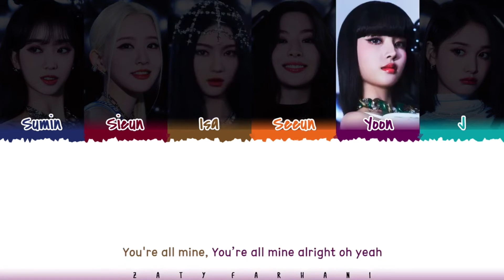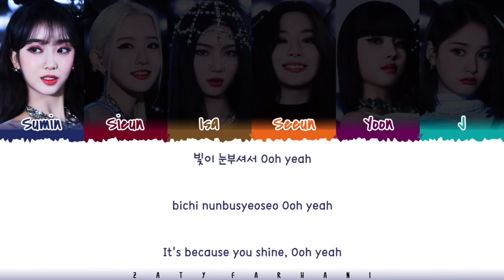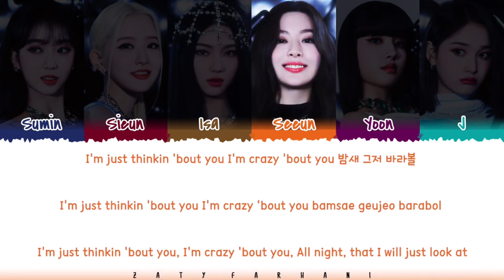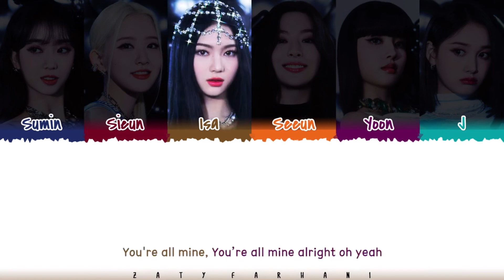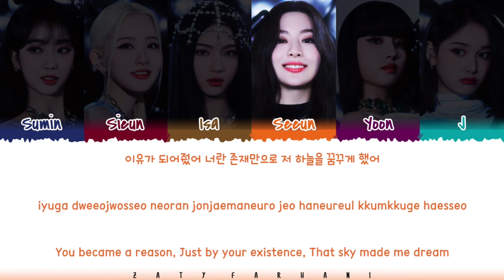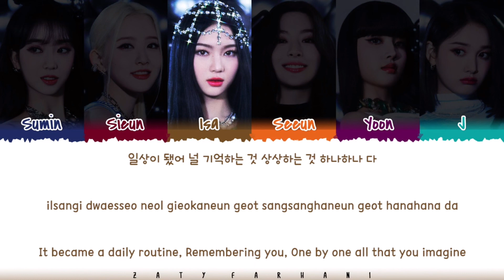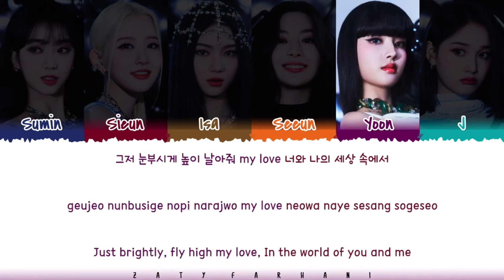스테이씨 BUTTERFLY 1시간 / STAYC BUTTERFLY 1hour / STAYC BUTTERFLY 1時間耐久 Lyrics